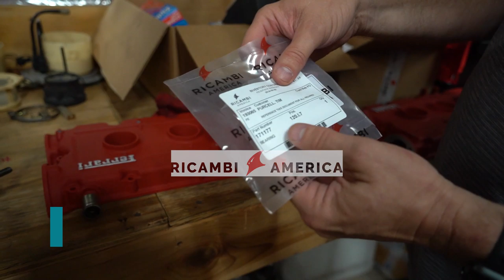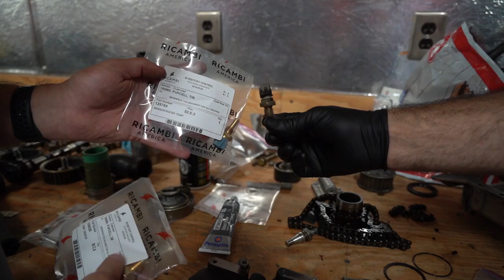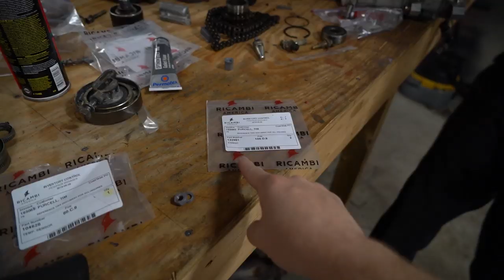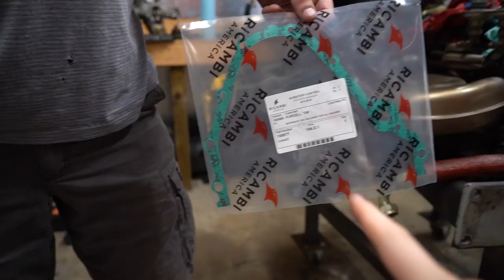BURNING and SMASHING EXPENSIVE Ferrari PARTS | Ferrari 348 DIY MAJOR Service Part 7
Part 7 of the Ferrari 348 DIY Major Engine Out Service.  The Ferrari 348 requires the engine to be pulled every 3-5 years or 25,000 miles to replace the timing belts.  Usually this also entails replacing many other components such as the tensioners, water pump, bearings, and pulleys.  Typically this service starts at around $10,000 at most reputable shops, and can easily cost upwards of $25,000.  We are going full bore and replacing almost everything that can wear so the engine will be almost as good as new and give Tim many years of use.

Now that the Ferrari 348's engine is torn down, it's time to start putting parts back on!!!  This is where things start to get difficult and we really need Josh's expertise as a professional Ferrari Technician.

Unfortunately, we end up smashing an o-ring and having some other difficulties installing the new parts from Ricambi.  The tolerances of some of the bearings requires you to heat up some parts with fire, while chilling others in the freezer!

Follow Tim's Instagram @tim3forza8
Follow Josh's Instagram @thecollaudatore
Follow Ricambi America's Instagram: @ricambiamerica

Need help buying a Ferrari?  Let's chat

Primary Camera - Sony A7iii
Mavic DJI Zoom2 Drone